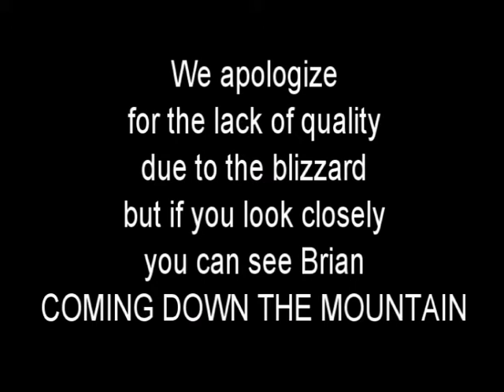Irishman Brian Frame Surfs Mount Errigal, the wild atlantic way in Donegal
Brian Frame surfs down Mount Errigal from the first peak in harsh wintery conditions, apologies for the bad quality, it was due to the blizzard but its all there !!